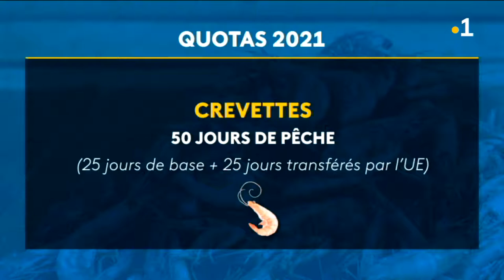Les quotas de pêche à la morue en baisse de 82 % dans la zone 3M en 2021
Cabillaud en baisse et statu quo sur les autres espèces de poissons. Tenue exceptionnellement par visioconférence, la nouvelle session de l’organisation des pêches de l’Atlantique nord-ouest (OPANO) a rendu son verdict.